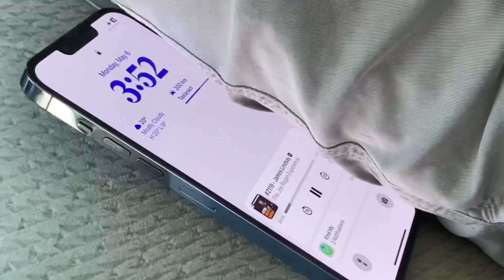A day in my life driving to Grand Rapids Vlog 🇺🇸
Hi friends,

Also check out my TikTok because I have a series of videos on there and of course my IG has all the photos 📸🤳
I’ve had such a blast ❤️ & Am so glad I recorded so much for the mems

🕰 Time stamps:
00:00 - intro
00:37 - GRWM
12:16 - travel to Michigan & tour of my cousin’s house
12:49 - Lake Michigan
14:24 - finally at my aunt’s house

🇺🇸 Michigan vlog series 🇺🇸